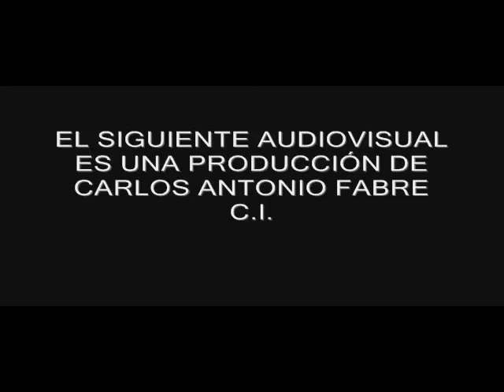CHACÚ Diseñadores Emergentes. 39º BAAM·ARGENTINA FASHION WEEK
Presentación de la colección Primavera -Verano 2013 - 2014 de CHACÚ Diseñadores Emergentes, en  la edición 39º del BAAM · ARGENTINA FASHION WEEK.
Mas sobre 39º BAAM · ARGENTINA FASHION WEEK.